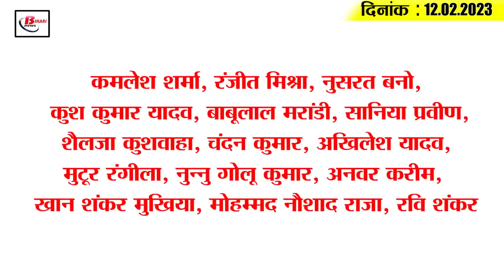Today Bihar Evening breaking news of 12th Feb. 2023 on Nitish kumar, holi special train, lalu yadav.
Latest today Bihar evening news of  12th Feb. 2023  on  Bihar police bharti, Nitish kumar, holi special train, lalu yadav.

1. Governors of 13 states including Bihar changed

2. Big change in constable reinstatement process

3. The Bihar government became strict about the slowness in rejecting the land documents

4. Preparation will be done to deliver 'Bihari cuisine' to every Indian's plate

5. Special train will run between Patna to Delhi, Pune and Mumbai on Holi

6. Recruitment of constables on 689 posts will start soon

7. Electricity rate may increase in Bihar

8. Liquor smuggler couple exposed in Patna

9. Sharmila Tagore and Manoj Bajpayee starrer Gulmohar trailer released

10. Lalu Yadav will stay at daughter Misa's residence in Delhi

11. There will be a morning and evening walk on the Ganga Ghat of Patna and pleasant

12. Anand Mohan's mother Geeta Devi appeals to CM Nitish

13. Manjhi's 'Garib Sampark' Yatra begins from Nawada

14. India inching closer to securing berth in WTC final

15. Know what is the rate of petrol and diesel in Bihar today